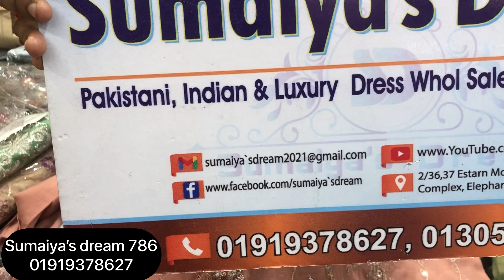pakistani luxury chiffon aganoor 2023 collection.just dhamaka offers price e.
sumaiya's dream
eastern mollika shopping complex elephant road dhaka.

Monowar Hossain Rony
Owner, sumaiya's dream
sumaiya's dream,2-36/37 (2nd Floor),
Eastern Mollika Shopping Complex,Dhaka.
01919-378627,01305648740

sumaiya's dream 786
pakistani all cataloge dress
pakistani butiqs
pakistani luxury
pakistani premium cotton